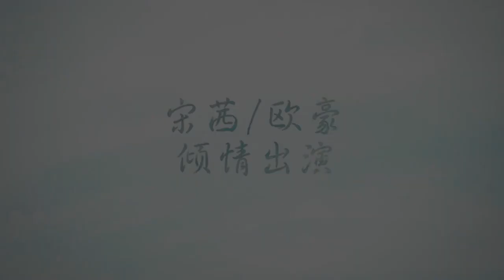Trailer do drama 'Being Lonely In Love'/Amor sob a Lua (山月不知心底事) legendado pt-br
Trailer do drama chinês 'Being Lonely In Love' (山月不知心底事), com a Victoria Song legendado em português.

Legendado em português Victoria Song Brasil!

CR.Sofia Barros ; dramapotatoesubs.